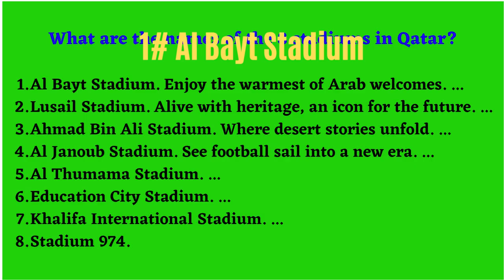Qatar WorldCup 2022 stadium view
Qatar WorldCup 2022 stadium view. Qrater new stadium for world cup 2022